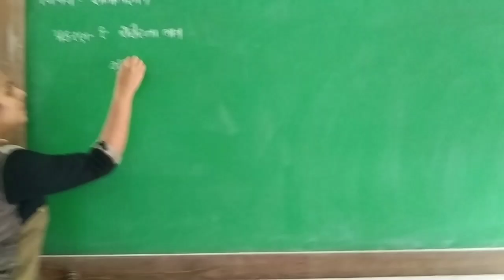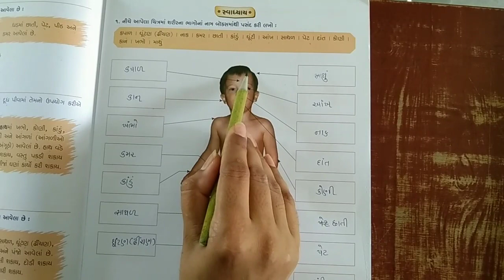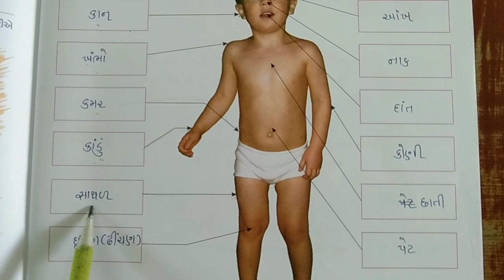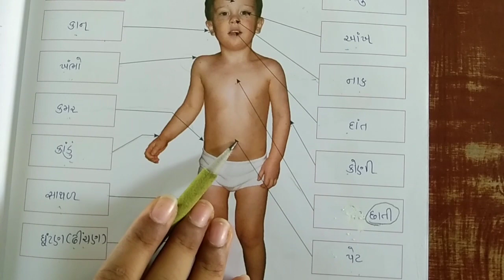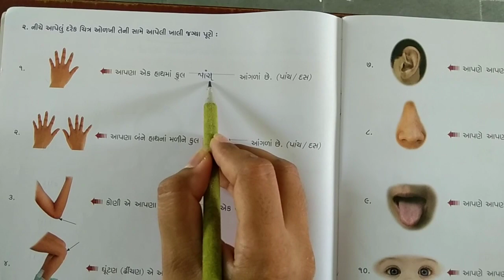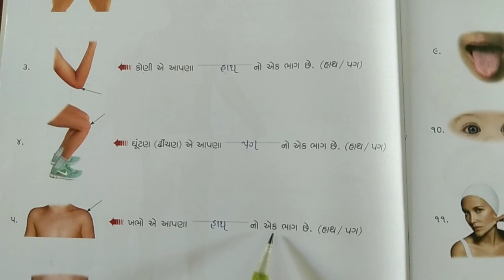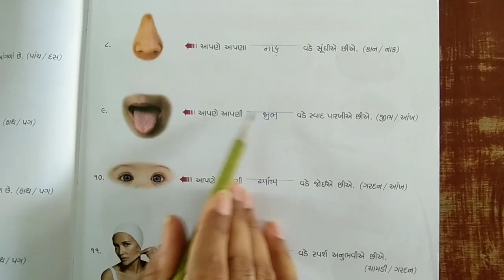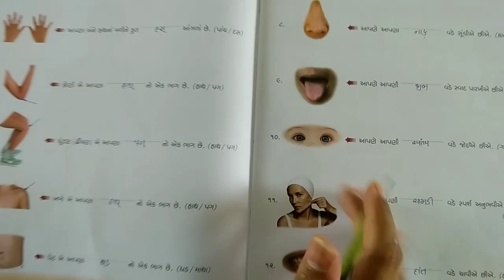ધોરણ-૧ વિષય-સામાન્ય જ્ઞાન